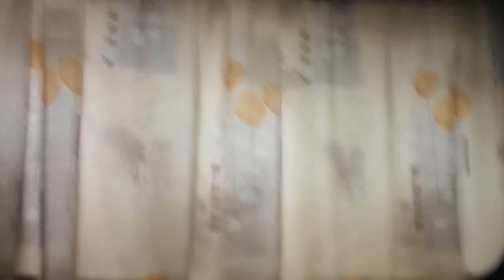Голуби дикари-сизари всё новое неизвестное открывают о себе.